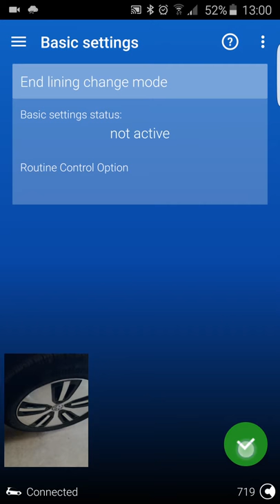Golf VII open brake calipers for rear brake pads change OBDeleven Golf 7 Tweaks